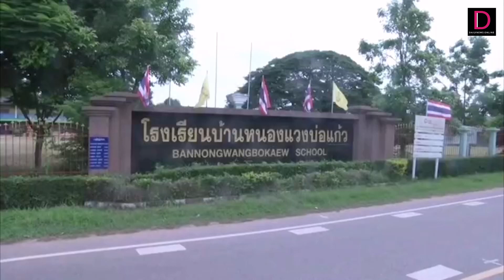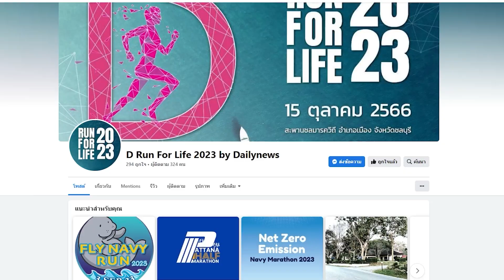ดึง สตง.อีกหน่วย ไล่บี้ตรวจสอบปมฉาว ประมูลขาย "ไม้พะยูง" กาฬสินธุ์ | HOTSHOT เดลินิวส์ 30/09/66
ดึง "สตง." อีกหน่วย ไล่บี้ตรวจสอบปมฉาวประมูลขายไม้พะยูงกาฬสินธุ์ในพื้นที่ราชพัสดุ หลังผู้เชี่ยวชาญป่าไม้ลงพื้นที่ตรวจข้อเท็จจริง เอกสารใบเสร็จหลักฐานสำคัญ ยืนยันขายไม้พะยูงต่ำกว่าราคากลางมาตรฐานที่ตั้งเอาไว้ชัดเจน ทำรัฐเสียหายแล้วไม่ต่ำกว่า 7 ล้านบาท ขณะที่ ผวจ.กาฬสินธุ์ มั่นใจทีมงานมาจากหลายหน่วย เพื่อความเป็นกลาง ระดมหลักฐานให้ครอบคลุมทุกๆ ด้าน พร้อมสรุปให้ต้นสังกัดทุกหน่วยที่มีส่วนเกี่ยวข้องรับรู้ปัญหา ส่วนคณะกรรมการประเมินขายไม้ราคาต่ำผิดปกติ ยังไม่ยอมมาให้ข้อมูล